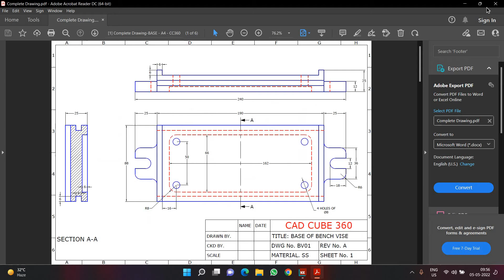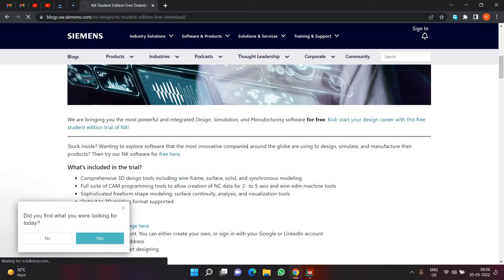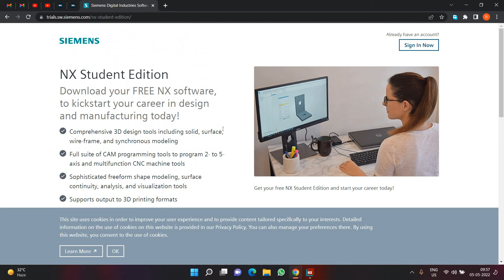ASSEMBLY PT 1 | INTRODUCTION | DOWNLOAD FREE STUDENT VERSION | SIEMENS NX | LATEST | ENGLISH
In this set of tutorials, you learn to properly create all the parts required for bench vice assembly one by one and also learn how to complete the assembly of a bench vice. this set of tutorials will clear the basics of creating the assembly in NX

For Learning about other software like
SIEMENS NX CAM
SIEMENS SOLID EDGE
SOLIDWORKS
AUTODESK POWERMILL

Private training at Mira Road, Ram Mandir, Vasai, Sakinaka, Kanjurmarg, Vapi

YOU CAN FIND OTHER VIDEOS IN THE NX SHORT TRAINING PLAYLIST

Team CAD CAM Planet.